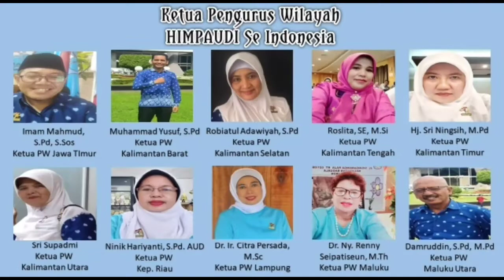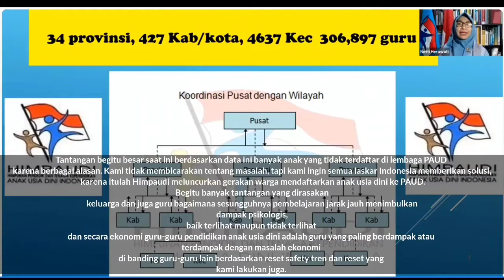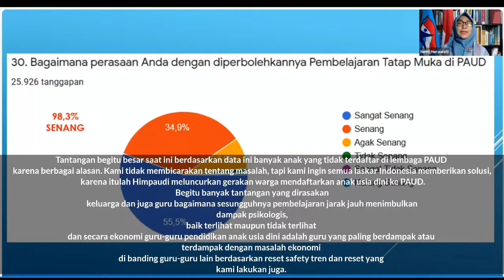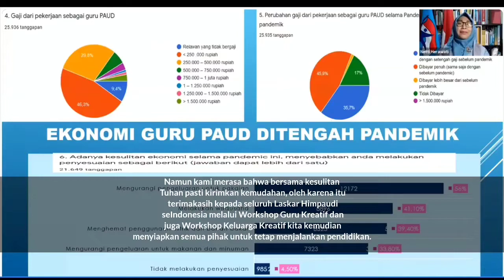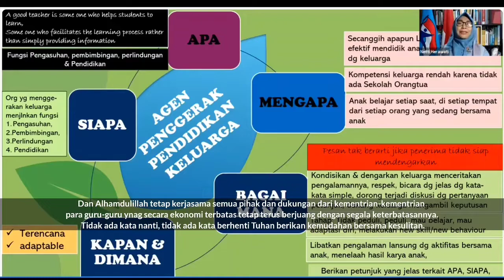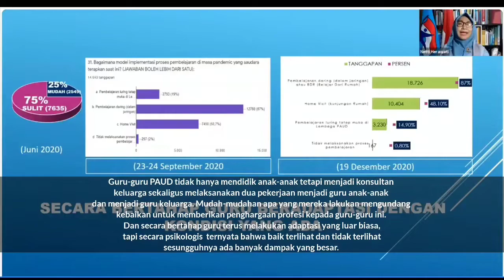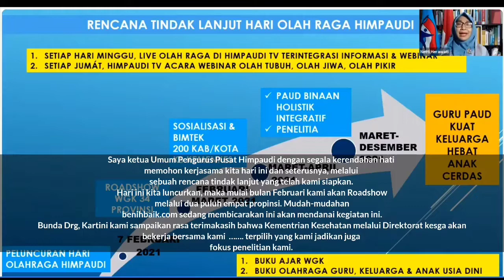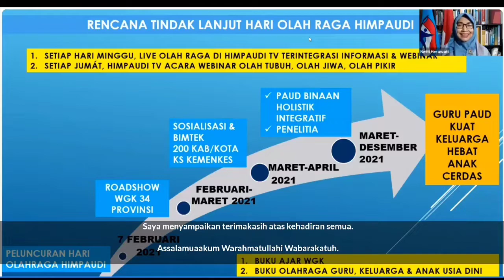Peluncuran Hari Olahraga oleh Bundo